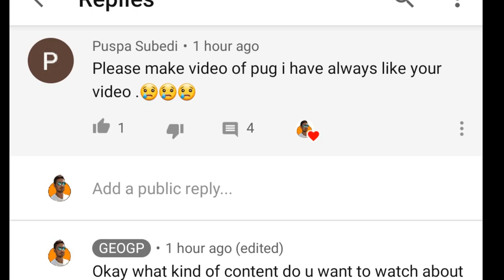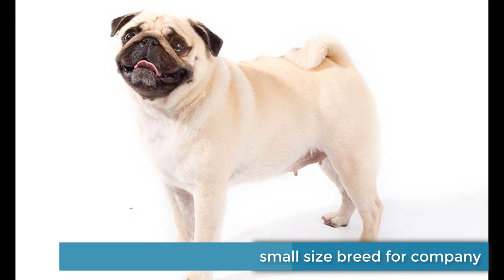Benefits of having Pug || Pug in Nepal || के तपाईहरु PUG पाल्ने सोचमा हुनुहुन्छ ?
The pug shown in the video is not mine. It is the pug which i always see on the road while having walk with my german shepered "Mercy". I made this video by the reviews of owners having Pug so, may i haven't included whole information about pug. Hope you will love the video and it will help in some point.